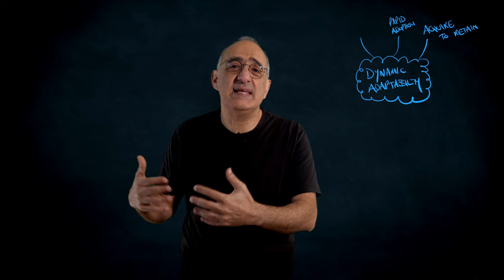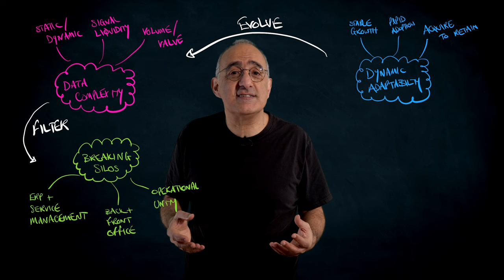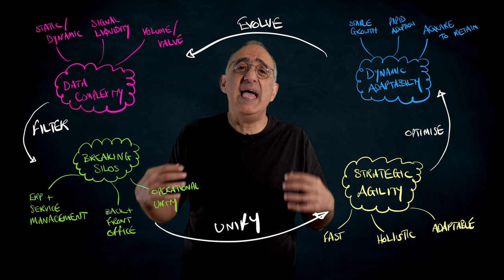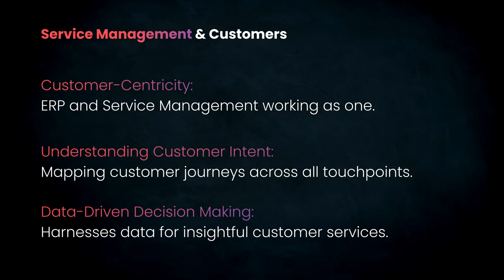Nurturing Customer Loyalty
We explore how to not just gain, but also keep and uplift our customers. With so much data available today, it's real insights that count. By merging service management with enterprise resource planning (ERP), businesses get a solid plan for growth. This combination helps not just keep customers but also enhances their experiences.

What to focus on: ERP and Service Management working together for customers, understanding every step of the customer journey, using data for better customer service.